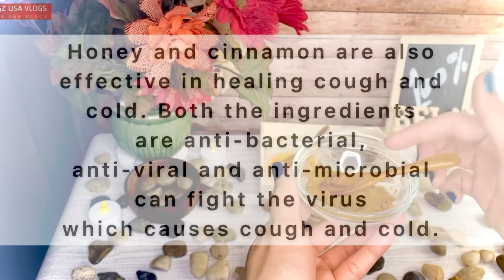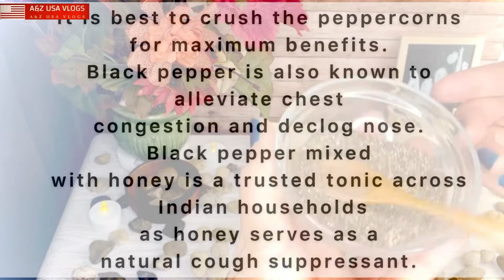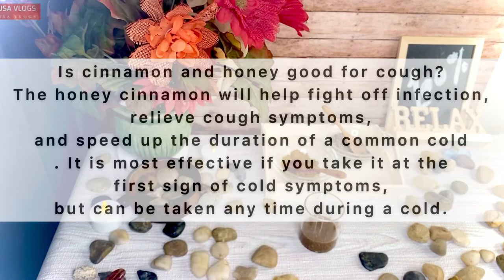100% natural cough and cold remedy || how to make cough and cold remedy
Hello my u tube family how are you all ?

today remedy to cough and cold 👍🏻👍🏻👍🏻

( You can use 3 times in a day only half tea spoon adult for 1 tbsp kids half tsp )

Honey and cinnamon are also effective in healing cough and cold. Both the ingredients are anti-bacterial, anti-viral and anti-microbial can fight the virus which causes cough and cold